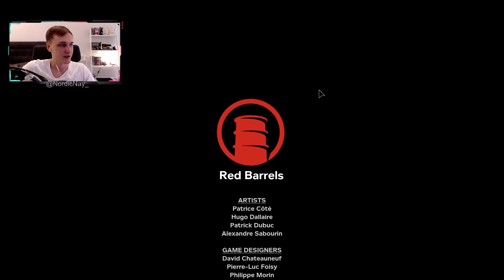"What is this ending?!" (Outlast 2 last part)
Be sure to like & subsrcibe for more content!

All streams are uploaded over on  @NordicNayplus  , be sure to check them out.